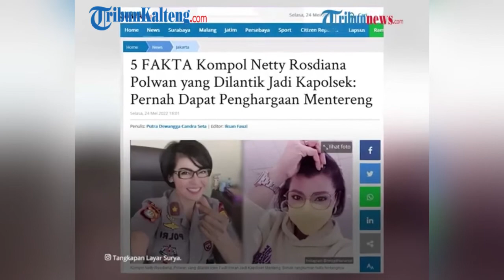Sosok Polwan yang Dilantik Jadi Kapolsek, Kompol Netty Rosdiana, Ternyata Pernah Dapat Penghargaan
Kompol Netty Rosdiana dilantik menjadi Kapolsek Menteng, Polda Metro Jaya pada Selasa (24/5/2022).

Ia menjadi satu dari delapan Polwan yang dilantik menjadi Kapolsek.

Tak hanya itu, Netty juga pernah menyabet penghargaan bergengsi dan mentereng.

Netty pernah meraih penghargaan Indonesia Women Excellence Award 2021 di ajang Indonesia Award Magazine.

Menurutnya, penghargaan tersebut menjadi suatu kepercayaan, pengabdian dan pengakuan bagi Polri untuk masyarakat Indonesia.

"Penghargaan ini menjadi suatu kepercayaan, pengabdian, pengakuan bagi Polri untuk masyarakat Indonesia."

Sebelumnya, ia pernah menjadi Kanit Brigadir Motor Ditlantas Polda Metro Jaya.

Mereka ahli dalam menunggangi motor besar jenis Harley Davidson type police atau kerap disebut "vor rijder".

"Vor rijder" dimanfaatkan untuk patroli lalu lintas dan pengawalan tamu VVIP dan pejabat negara.

Dikutip dari Surya.co.id, Selasa (24/5/2022), Netty dilantik menjadi Kapolsek Menteng, Polda Metro jaya.

Sosok Kompol Netty Rosdiana sebelumnya pernah viral karena kecantikannya yang disebut-sebut mirip artis.

Diketahui, Kapolda Metro Jaya Irjen Fadil Imran melantik 28 Kapolsek di wilayah hukum pimpinannya, Selasa (24/5/2022).

Sebanyak delapan di antaranya merupakan seorang polisi wanita (Polwan).

Sumber Tribunnews